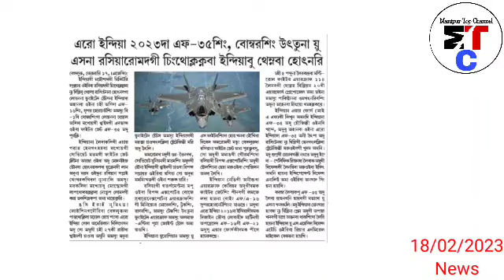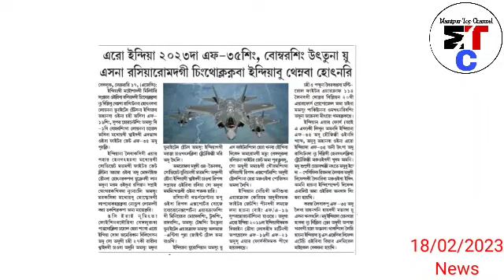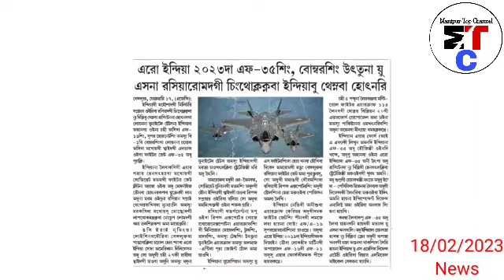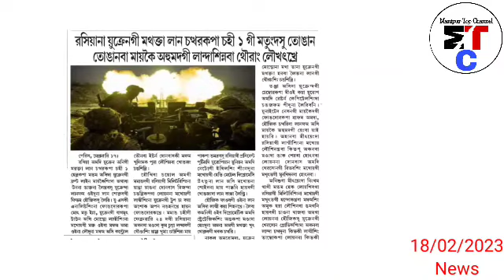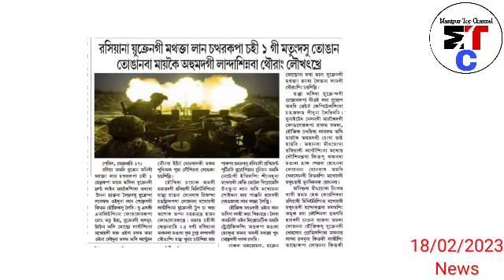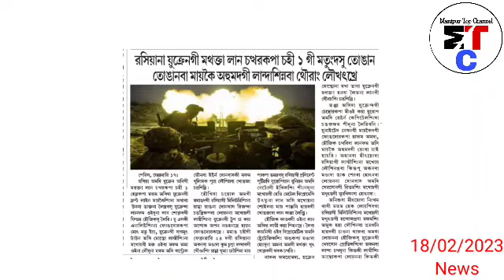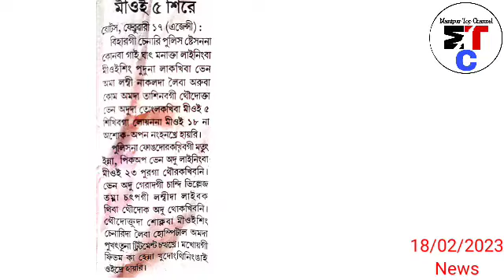🔥Aero India 2023 da F-35 sing, Bomber Uttuna US na Russia Lomdagi Chingthoklak naba India themnaba